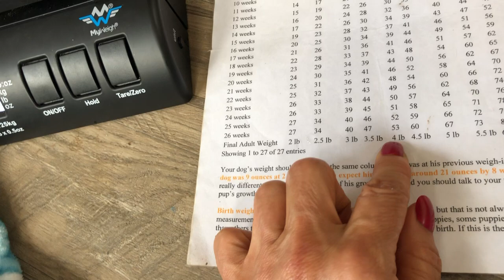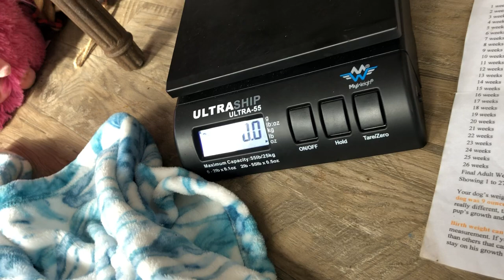4 week old chihuahua puppies short coats